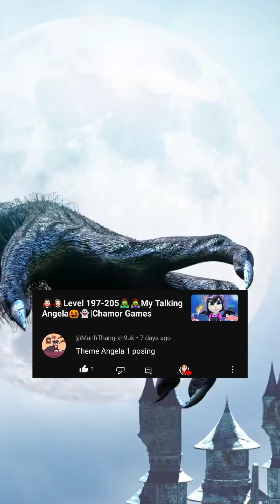🎉🎊Level 16🌞🐸My Talking Tom 2💨💦|Chamor Games